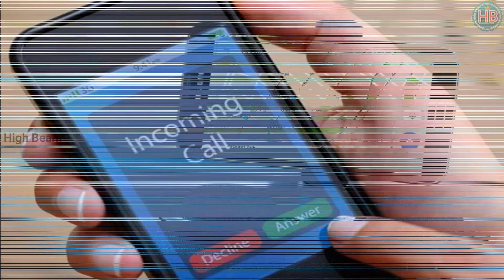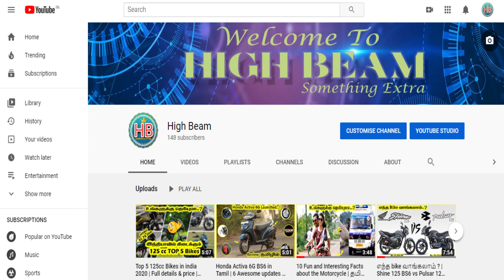5 Innovative Gadgets for Bike Riders | 2020 Amazing gadgets | Tamil | High Beam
5 Innovative Gadgets for Bike Riders | 2020 Amazing gadgets | Tamil | High Beam

Hello Friends
                       Welcome. This video contains 5 innovative gadgets for bike riders. These gadgets also available in amazon.
Gadgets are,
1.AKASO V50 Elite 4K Action camera
3.Garmin Nuvi 40LM Portable GPS navigator
4.AstroAI Digital tyre pressure guage

This video only for Entertainment and knowledge purpose. We hope you enjoy this video.